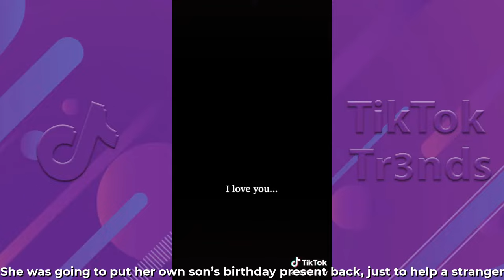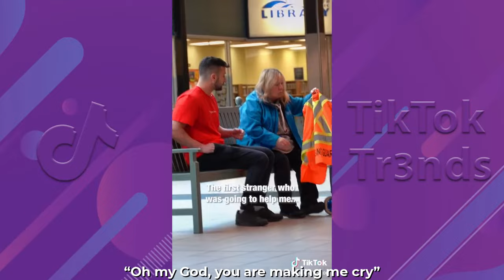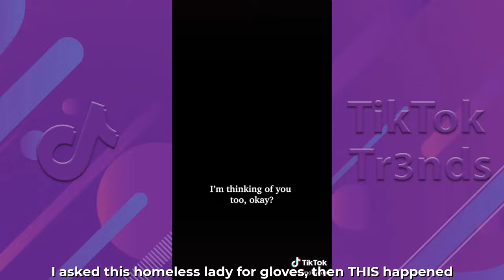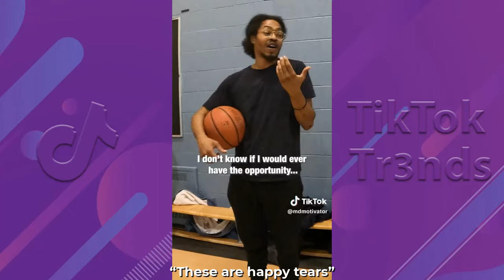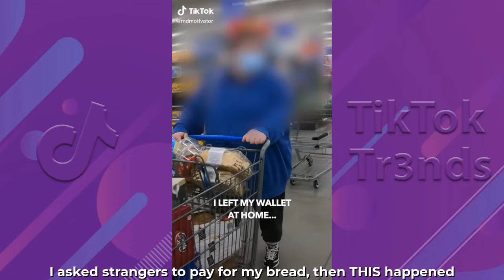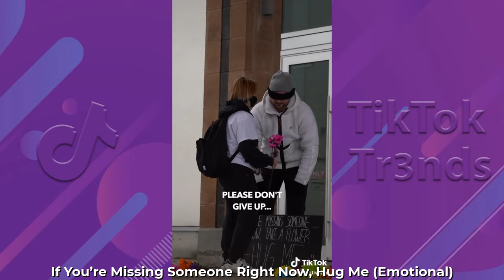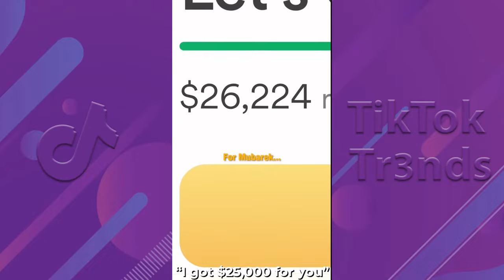*3 HOURS* of MD Motivator TikToks Compilation - New MD Motivator Best Motivation TikTok Videos 2024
MD Motivator Latest TikTok Videos Mashup - Best of MD Motivator TikTok Videos *3 HOURS*.